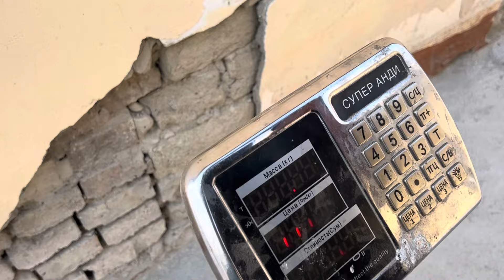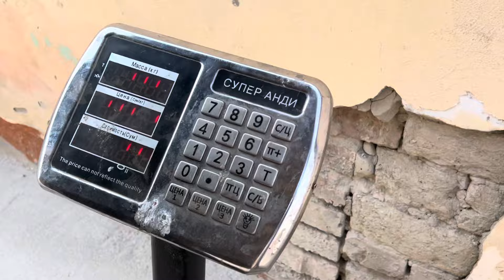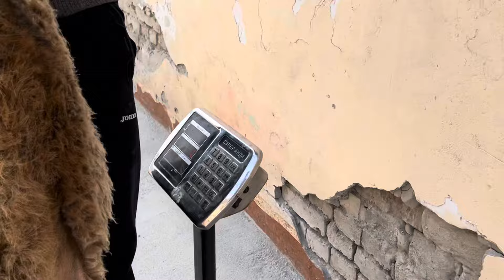USMONALI YANA ARZON SOTISHNI BOSHLADI ☎️